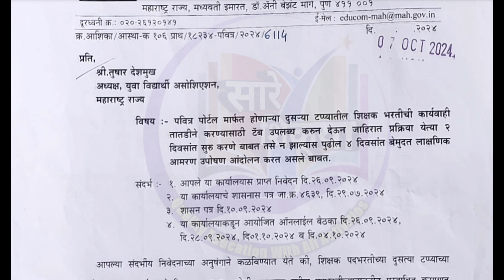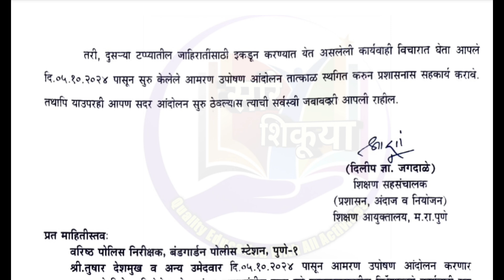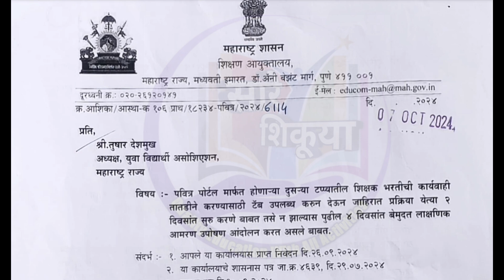शिक्षक भरती दुसरा टप्पा उपोषणकर्त्यांना आयुक्त कार्यालयातून पत्र | आंदोलक ठाम 2nd Phase आंदोलन pune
PavitraPortal​secondphase
ShikshakBharati​secondphase
पवित्रपोर्टल​दुसराटप्पा
शिक्षकभरती​दुसराटप्पा